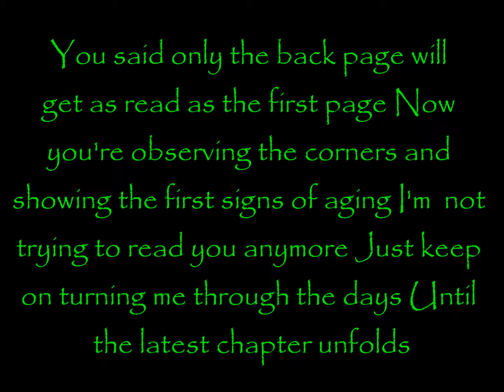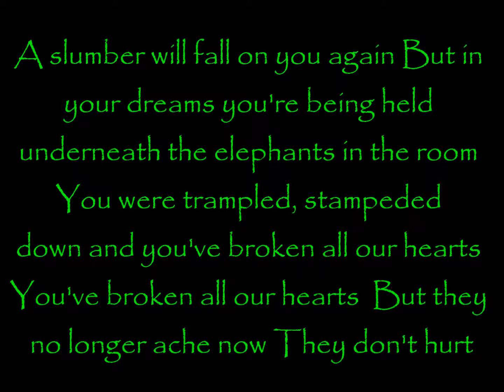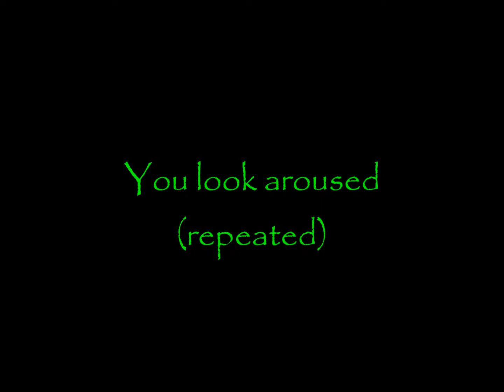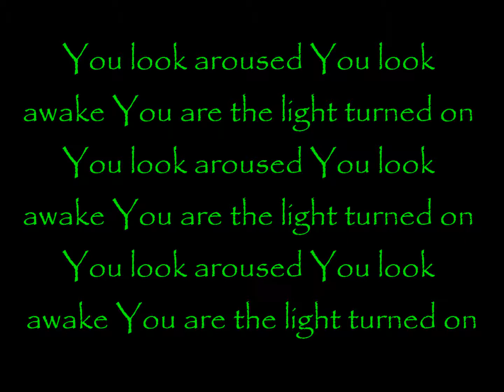Tom Vek- Aroused Lyrics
All music and lyrics belong to Tom Vek